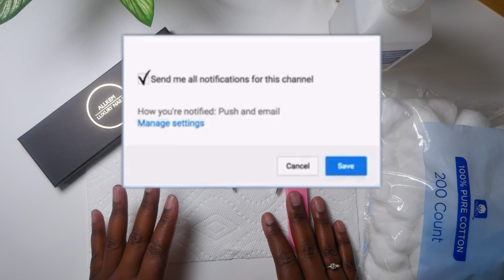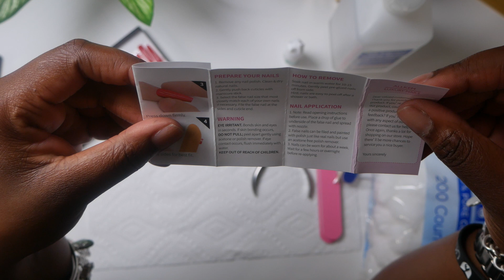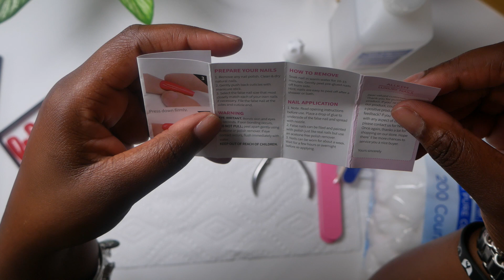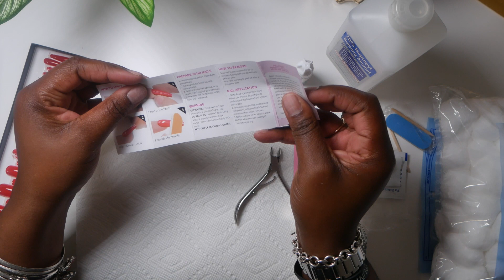DIY NAILS: AMAZON PRESS-ON NAILS ON A BUDGET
Hey Yall Heyyyyy! I finally got some nails on a budget! YES!!! I am in love! I hope that. you love this set as much as I do!

AllKem False Nails

✨FILMING EQUIPMENT:✨
Panasonic G7 Camera
Rode Mic
Zomei Tripod

✨ABOUT ME✨
My name is Jazmine and I am a 37 year old single mother of a teenager living in Sunny Southern California.  I am devoted to sharing my financial freedom journey and helping ANYONE to do the same along the way.  I am passionate about financial success and living a life like no other and reaching achievements that I never thought that I could.  I love GOD! and incorporate HIS will in everything that I do.  I also enjoy shopping, spending time with friends and family, entrepreneurship, leadership, planning, coffee, and anything that will push me forward to WIN in life!

DIY NAILS: AMAZON PRESS-ONS || NAILS ON A BUDGET